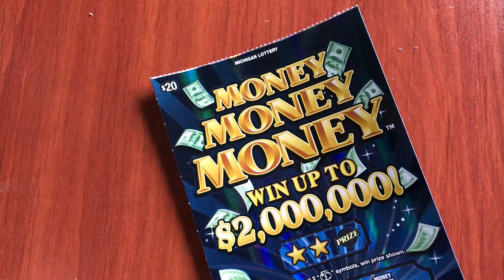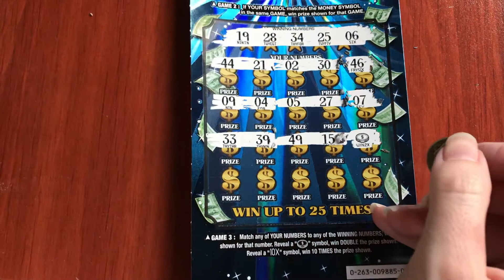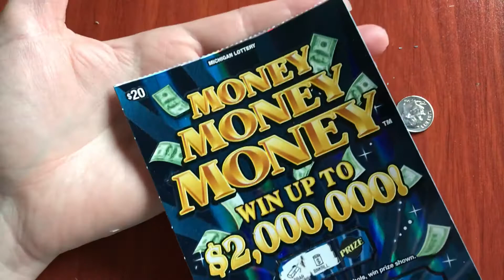New $20 Money Money Money - Michigan Lottery - 6/10/18